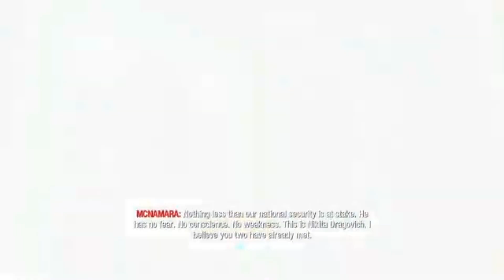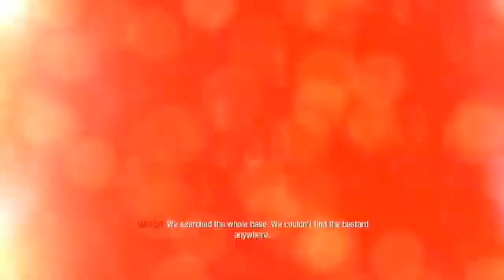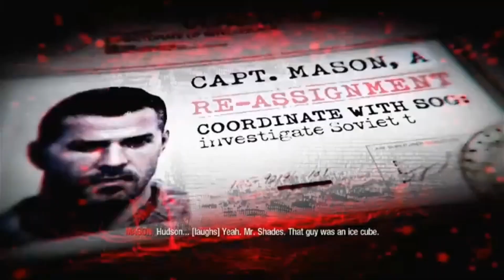Cod black ops pt 2